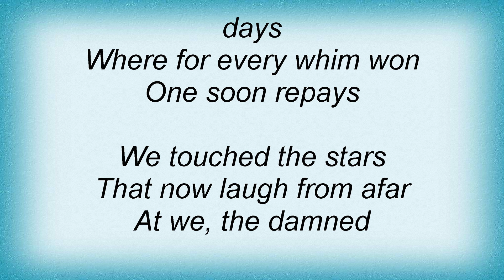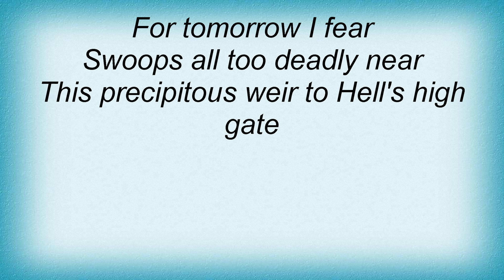Cradle Of Filth - Absinthe With Faust Lyrics